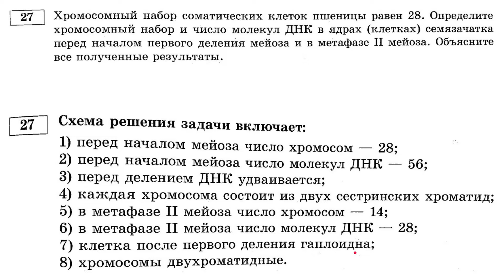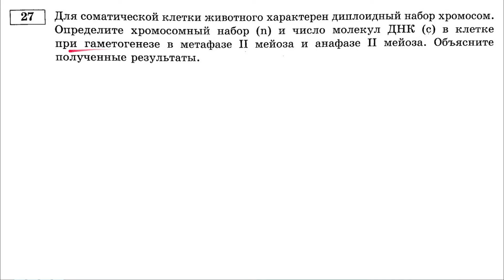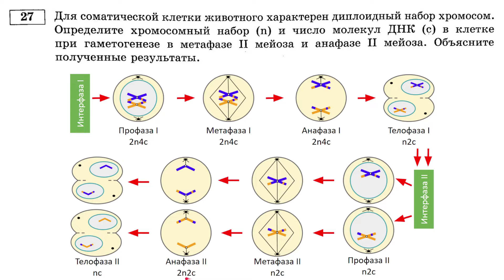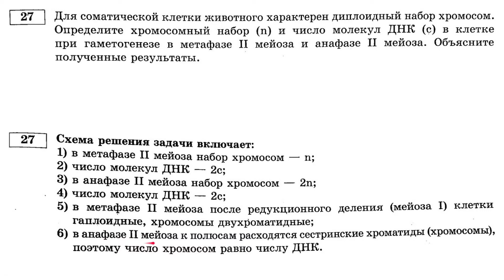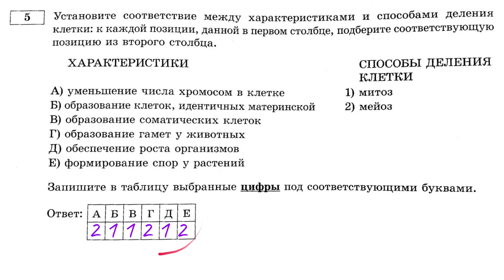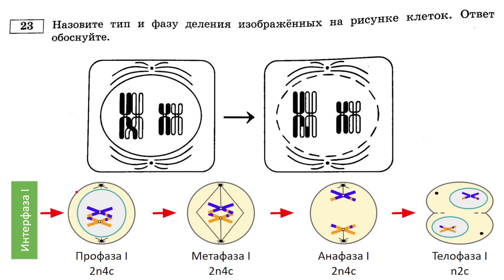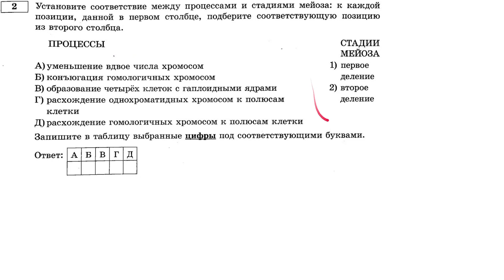Мейоз | Рохлов 2022 | Разбираем тесты ЕГЭ по биологии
Разбираем тесты ЕГЭ по биологии на мейоз из сборника Рохлова 2022 года.

00:00 Вступление
00:14 Первая 27 задача
02:45 Вторая 27 задача
04:31 Третья 27 задача
06:23 Хромосомы в первом делении мейоза
07:23 Характеристики митоза и мейоза
08:14 Метафаза I, анафаза I, телофаза I
09:00 23 задача, определить тип и фазу деления
10:08 Первое и второе деления мейоза

- Митоз - деление клетки. Разбор тестов ЕГЭ по биологии 2022

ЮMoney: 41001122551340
или

Спасибо!